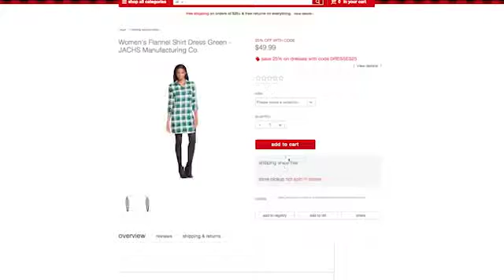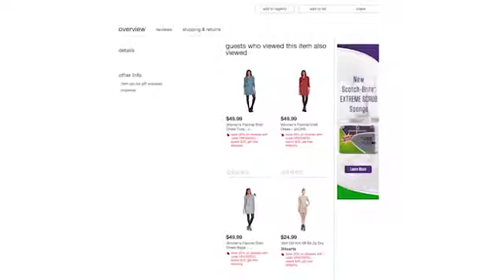Paritosh, Sr Vice President Enterprise Data, Analytics, and Business Intelligence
Paritosh, Senior Vice President of Enterprise Data, Analytics and Business Intelligence, shares what excites him about technology at Target and how data and analytics will play a huge role shaping and defining the future of retail.